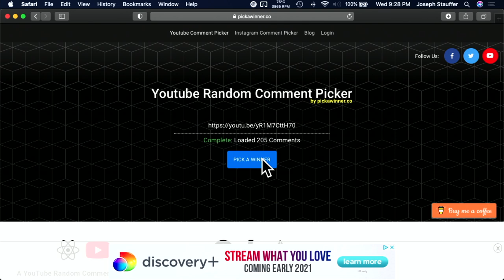12 days of Keto Day 8 Perfect Keto - COMMENT HERE FOR GIVEAWAY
Buy 2 save 15%, Buy 3 save 20%, buy 4 save 25%

2krazyketos is a participant in the Amazon Services LLC Associates Program, an affiliate advertising program designed to provide a means for sites to earn advertising fees by advertising and linking to amazon.com.